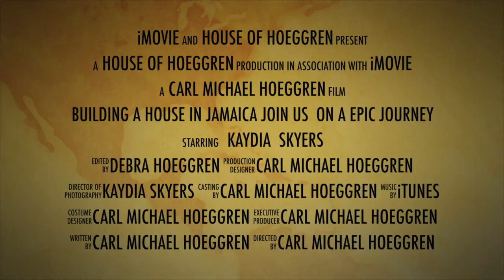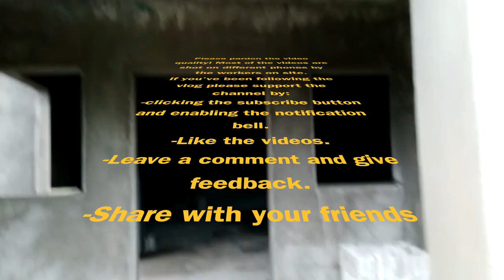Building a House in Jamaica 🇯🇲 part 14: Rough Casting ceiling and walls.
Rough casting the walls and ceiling and preparing the windows and doors for later installation.